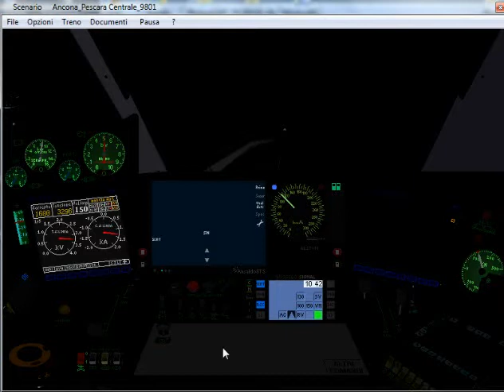3)FB 9801.Da Ancona a Pescara C.le.E 404.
Simulatore Treno 6.00 di P.Sbaccheri.FB 9801.Venezia S.Lucia-Lecce.E 404/9 vetture FR/E404.